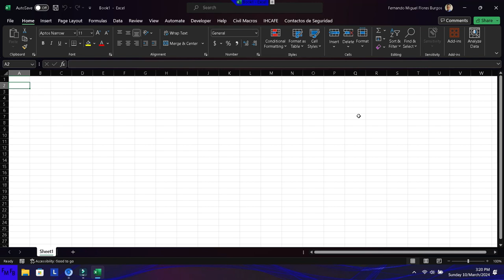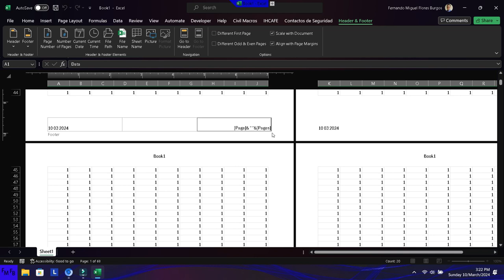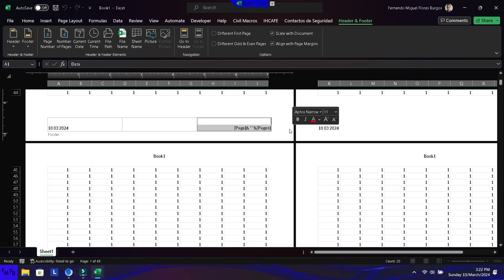How to insert filename, current date and page number when printing an Excel table